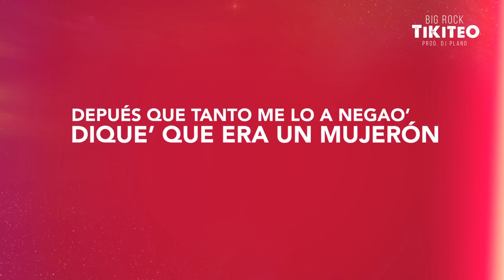Big Rock - Tikiteo (Spanish Mix)